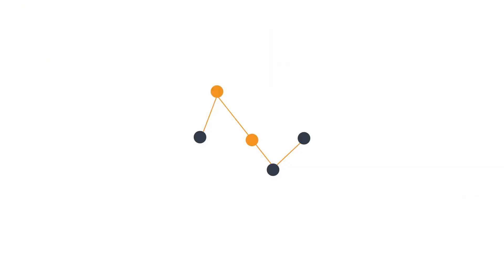Житель Слов'янська про ситуацію в місті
Житель Слов'янська телефоном на Громадському 02.05.14